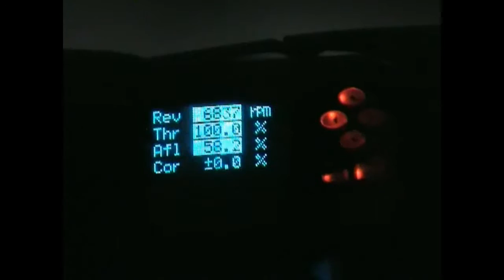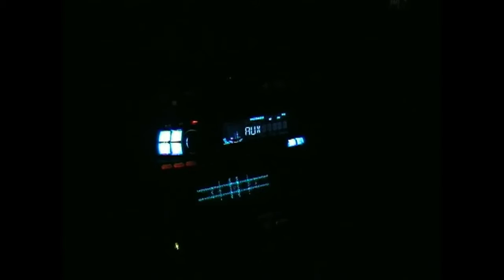Mesmerize @ Night - Points of Authority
Here's a very early video of my Supra, made in 2003. Just found it in my stash of old files, thought I'd upload it now for old times sake... RIP Chester :( Thanks for the amazing music, wish we had been able to witness more of your genius before you left us :(